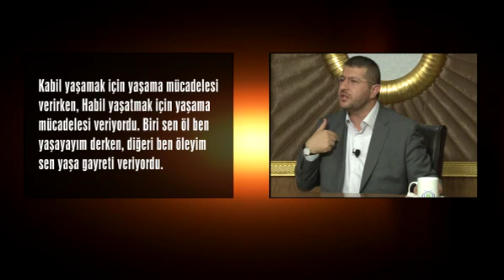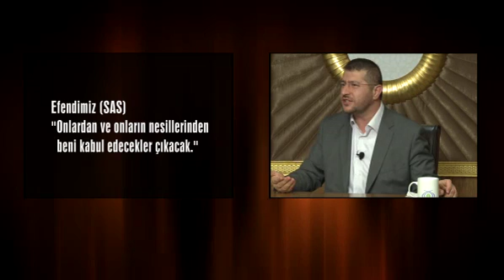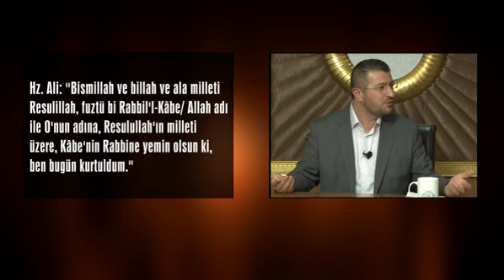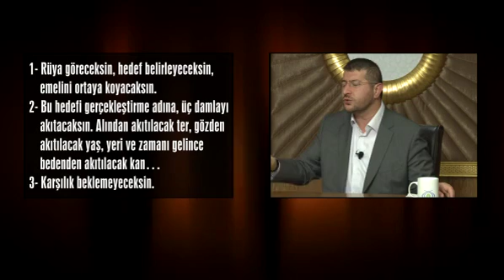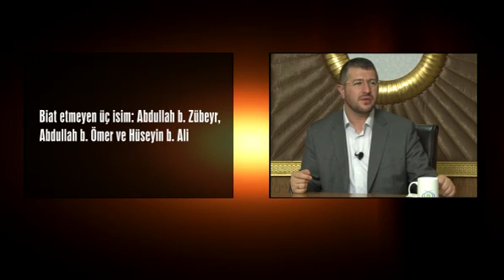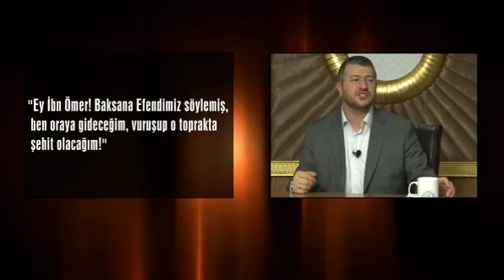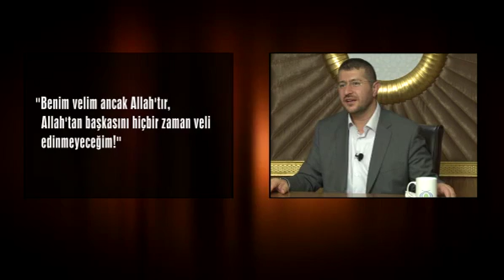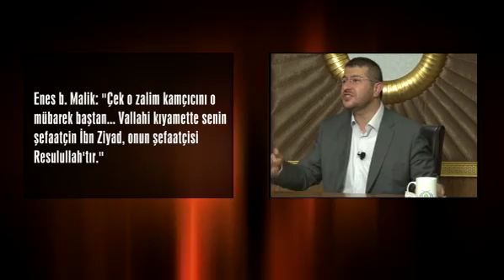Yaşatmak İçin Yaşamanın Adı Hz. Hüseyin (ra) | Muhammed Emin Yıldırım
Muhammed Emin Yıldırım Hocamızın yapmış olduğu "Yaşatmak İçin Yaşamanın Adı Hz. Hüseyin (ra)" başlıklı program.